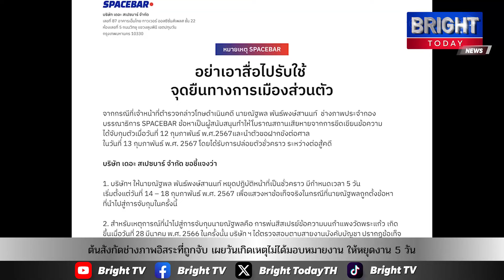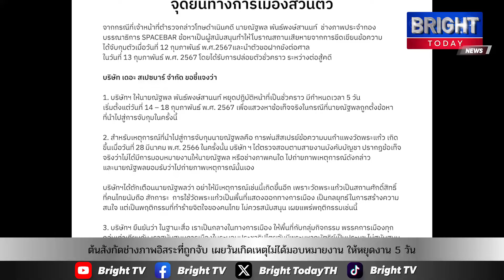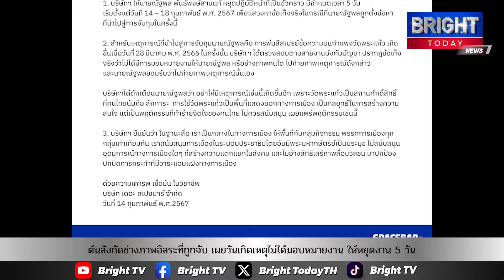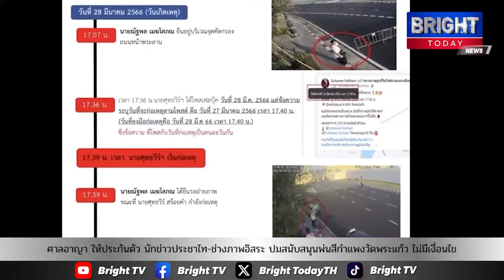ต้นสังกัดช่างภาพอิสระที่ถูกจับ เผยให้ช่างภาพหยุดงาน 5 วัน ชี้วันเกิดเหตุไม่ได้มอบหมายงาน ไปถ่ายเอง